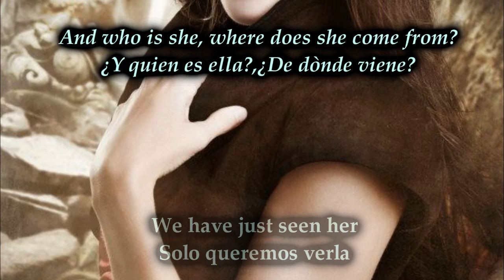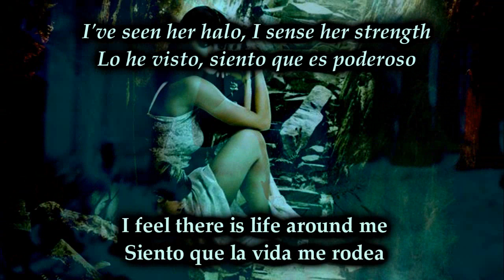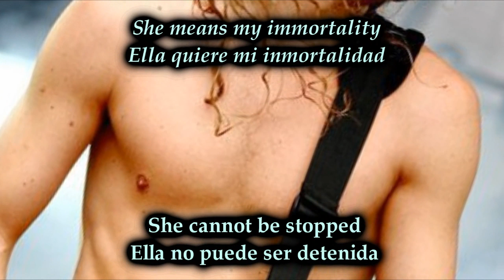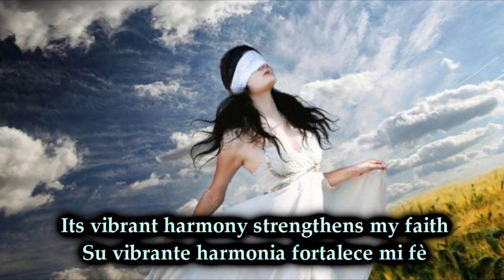Diabulus In Musica ft. Mark Jansen - Blazing A Trail - (Lyrics) - (Subs en español)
Si armonia no lleva "h" lo siento xD Diabulus in Musica con Mark Jansen
pasa el video ;)